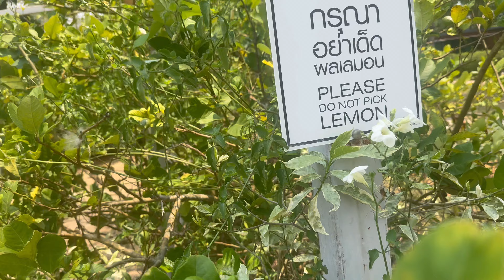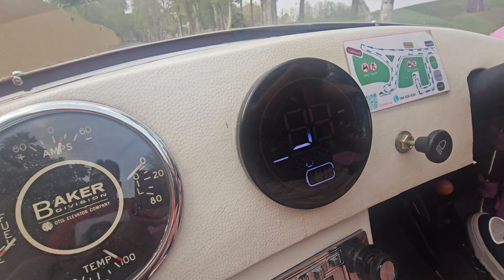My First Time Driving A Car 🚗 In Country side/Thailand🇹🇭